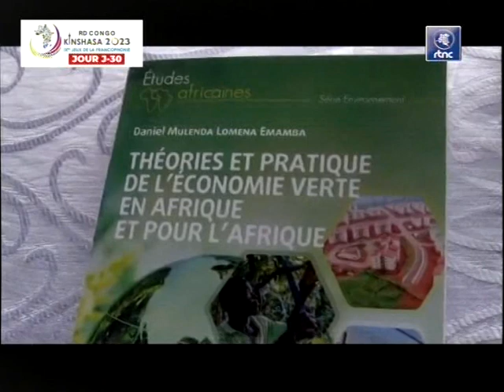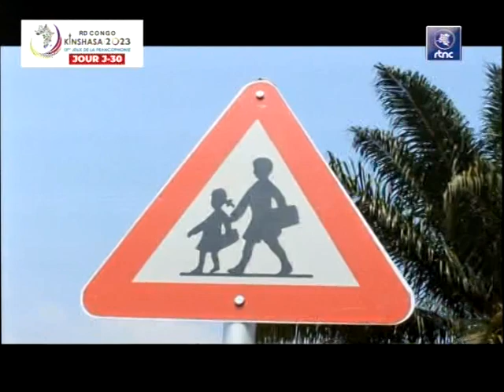LEO NJO LEO HABARI ZA NCHI